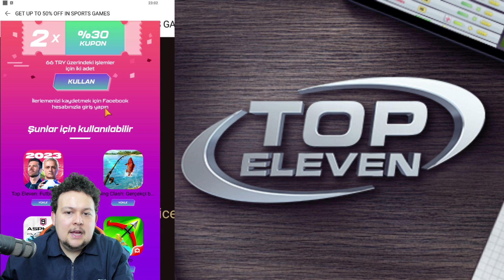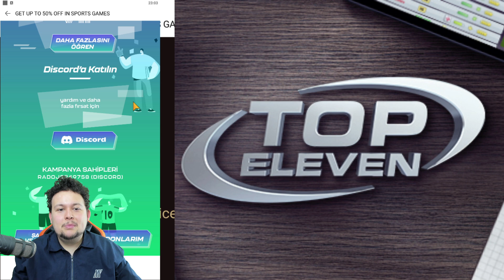Mourinho'yu Üzdük 😎 | Galibiyet Serisi 🔥 | Top Eleven Football Manager Kadro Rebuild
Top Eleven Football Manager Kadro Rebuild | Mourinho'yu Üzdük | Galibiyet Serisi

Kendi futbol takımını kur ve yönet. Taktikleri belirle ve kulübünü sıfırdan zafere taşı – ARTIK 3D!

Top Eleven topluluğuna sen de katıl ve bölgendeki veya dünyanın başka bir köşesindeki Top Eleven menajerleri ile tanış. Öneri ve taktikleri paylaş, futbol hakkında konuş ve hatta en çok kimin bildiğini ispat etmek için karşılıklı maç yap.

Sürekli olarak Menajerlerimizin Top Eleven deneyimlerini iyileştirmek için çabalamaktayız. Top Eleven ile ilgili en son haberlere ve güncellemelere bakarak herhangi bir değişikliği kaçırma.

Top Eleven Football Manager, Nordeus tarafından geliştirilen, Facebook ve diğer sosyal paylaşım siteleri üzerinden oynanabilen futbol menajerliği simülasyon oyunu. Mayıs 2010'da çıkmıştır. Oyun sosyal ortam için futbol yönetimi oyunlarının eksikliğini gidermek amacıyla tasarlanmıştır.

Kısaca:

Kendi çapında futbolu dinler, okur-anlatır, yaptığı analizleri insanlarla paylaşmayı sever. Transferleri farklı gözle yorumlamaya gayret gösterir, konuk aldığı isimlerle detaylı futbol konuşmaya çalışır.